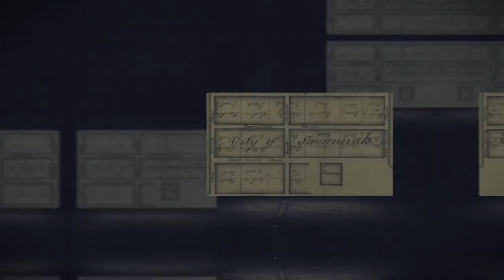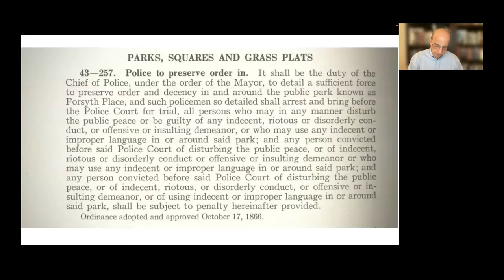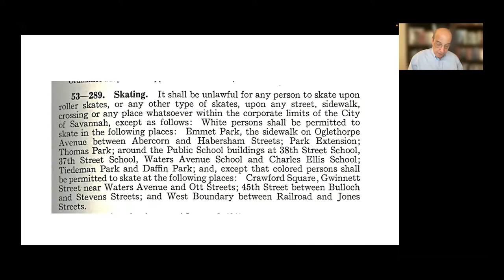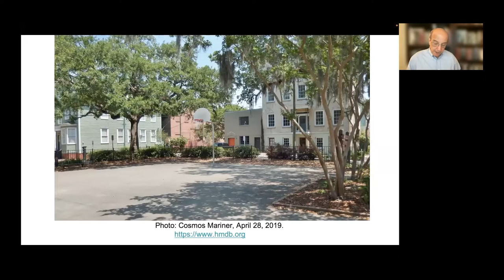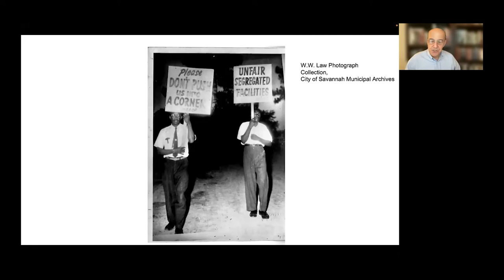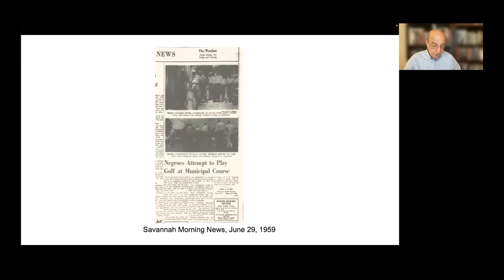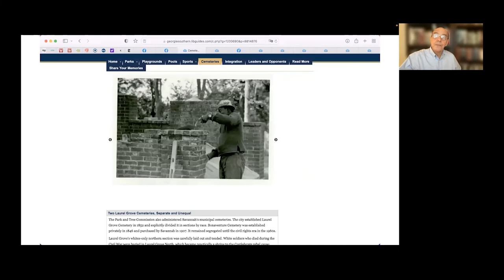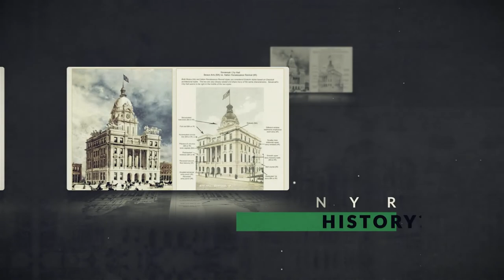Hungry for History: Jim Crow in Savannah's Parks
Historian Jeff Ofgang presents a program on Jim Crow in Savannah's Parks.